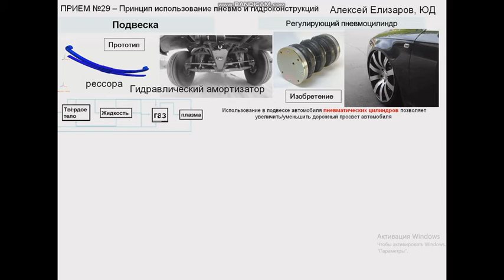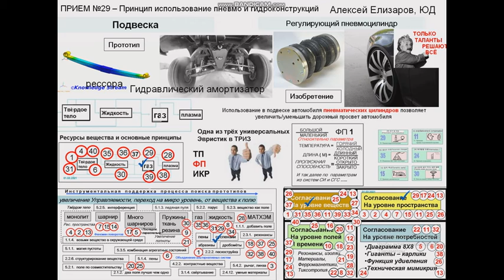29 пневмоцилиндр А Елизаров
Польза формул, которыми  мы пользуемся в том, что  понимая, в рамках каких формул у нас происходит формирование концепции, мы видим и все эвристики , которые входят в этот кластер, а значит, и множество других вариантов конструкции. Если мы думаем о винтовом домкрате ( ТВЁРДОЕ ТЕЛО) , то одновременно автоматически  увидим и гидравлический (ЖИДКОСТЬ)  и пневматический ( ГАЗ). Параллельно, мышление обрабатывает и модели ФП (Физического Противоречия) , потому что  там уже есть прототипы  как их разрешают. Когда то Г.С.Альтшуллер говорил, что  если критерием сходства изобретений могут быть ТП ( Технические Противоречия), то и ФП могут быть точно таким же универсальным ключом в библиотеках прототипов.